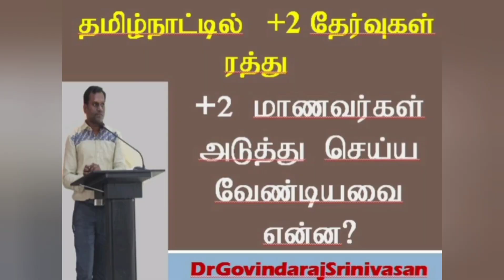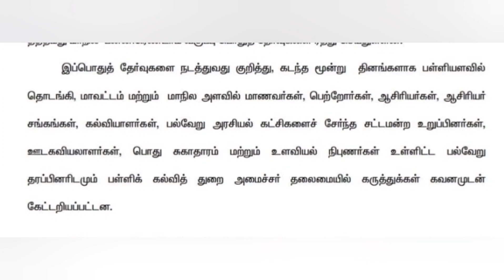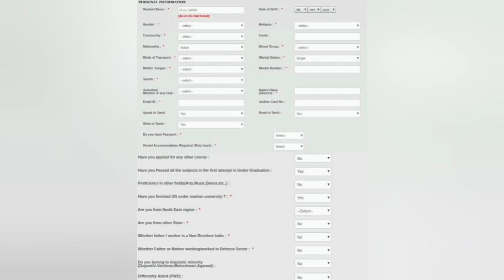+2 தேர்வுகள் ரத்து| மாணவர்கள் நிலை|DrGS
#+2resultscancelled

1.
Track: No.1 A Minor Waltz - Esther Abrami

2.

Due to Corona 2nd wave, Tamilnadu Chief Minister declared that +2 exams are cancelled. The marks for the students will be given according to the suggestions from the experts panel.

In the meantime, it is necessary for the students to contact the college and apply the same through online. Try to approach the college in person.